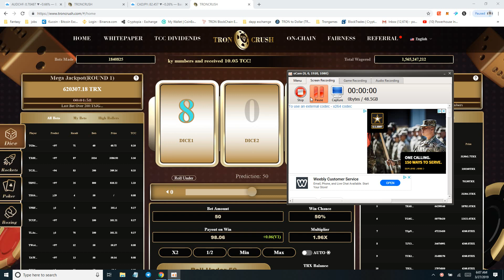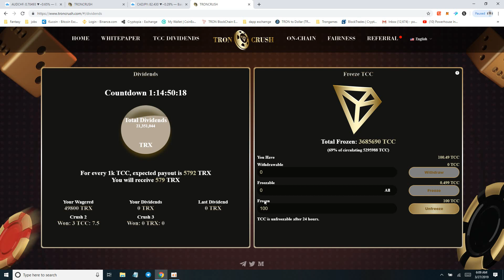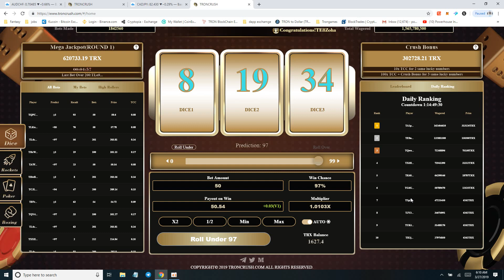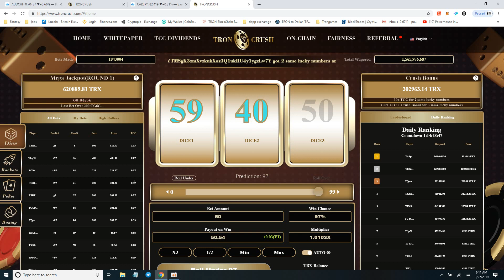New Dapp TronCrush (21 million trx already in the first div payout)